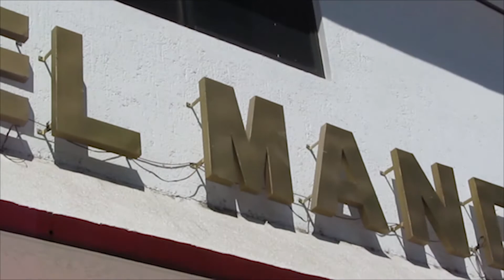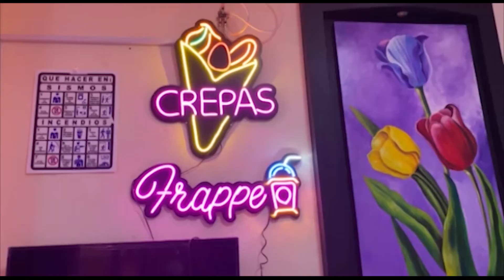"𝗖𝗨𝗧𝗧𝗜𝗡𝗚, 𝗘𝗟 𝗚𝗥𝗜𝗧𝗢 𝗗𝗘𝗦𝗘𝗦𝗣𝗘𝗥𝗔𝗗𝗢 𝗗𝗘 𝗟𝗢𝗦 𝗔𝗗𝗢𝗟𝗘𝗦𝗖𝗘𝗡𝗧𝗘𝗦"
"𝗖𝗨𝗧𝗧𝗜𝗡𝗚, 𝗘𝗟 𝗚𝗥𝗜𝗧𝗢 𝗗𝗘𝗦𝗘𝗦𝗣𝗘𝗥𝗔𝗗𝗢 𝗗𝗘 𝗟𝗢𝗦 𝗔𝗗𝗢𝗟𝗘𝗦𝗖𝗘𝗡𝗧𝗘𝗦", 𝐂𝐎𝐍 𝐋𝐀 𝐏𝐒𝐈𝐂𝐎́𝐋𝐎𝐆𝐀 𝗥𝗢𝗦𝗔 𝗠𝗔𝗥𝗜́𝗔 𝗛𝗘𝗥𝗡𝗔́𝗡𝗗𝗘𝗭